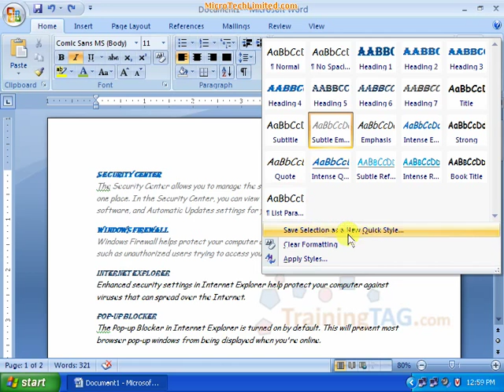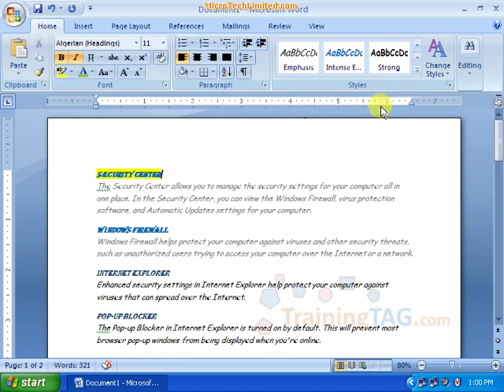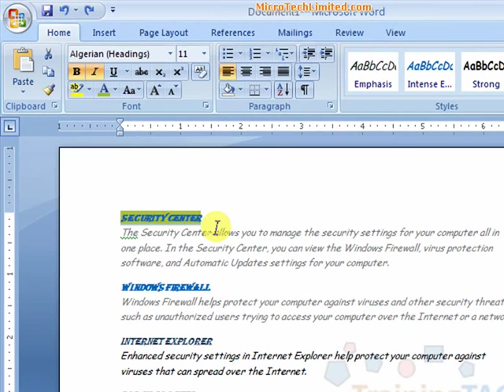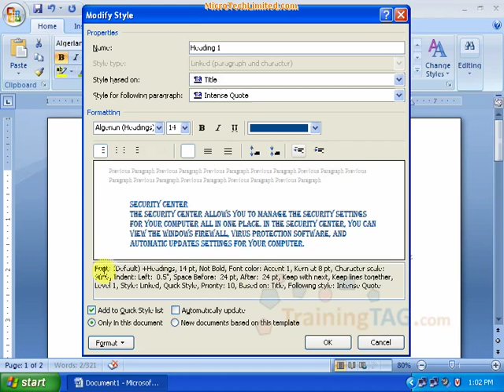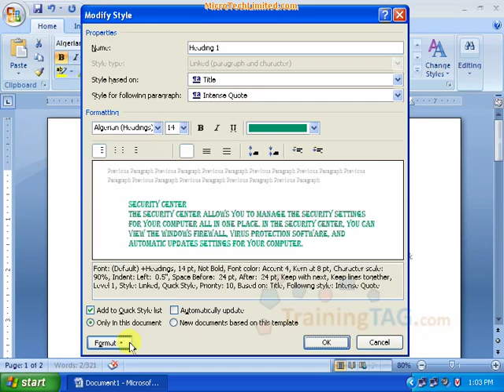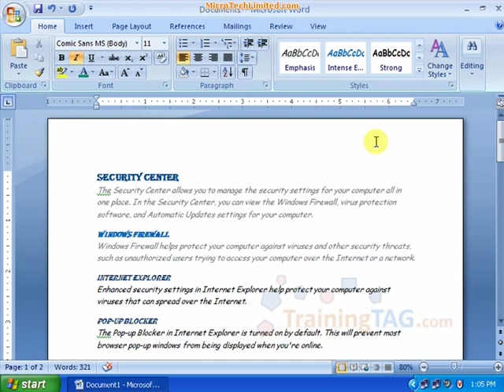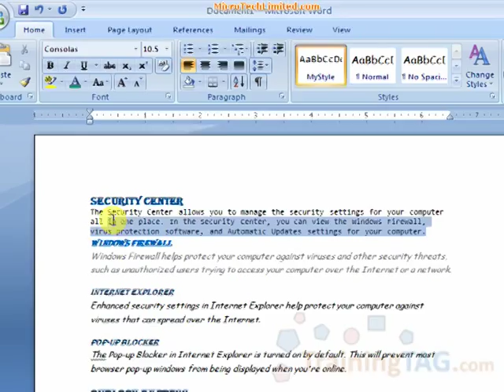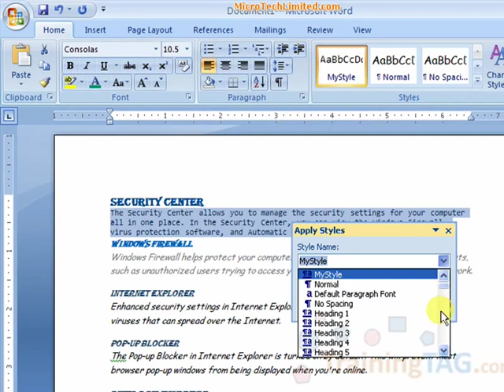46 StyleGroup - ChangesStyle 3/4 বাংলা Bangla